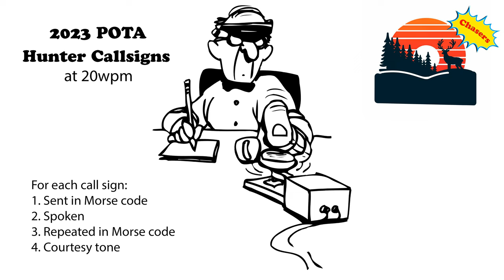2023 POTA Hunter Call Signs - 20wpm